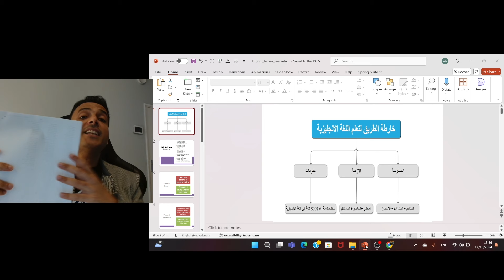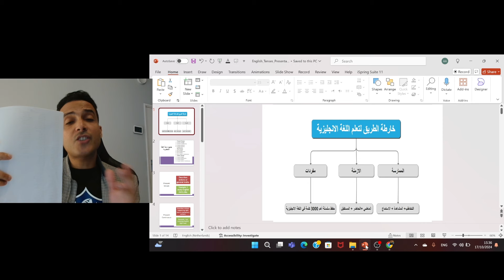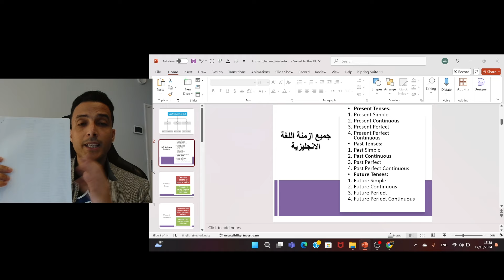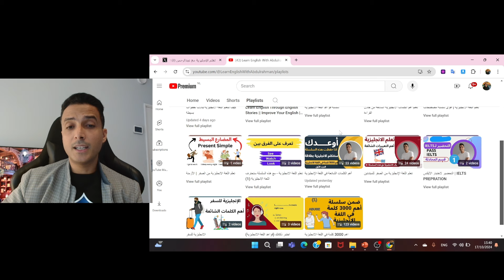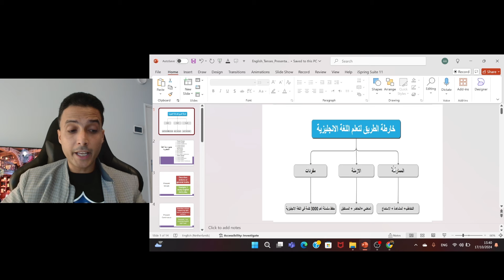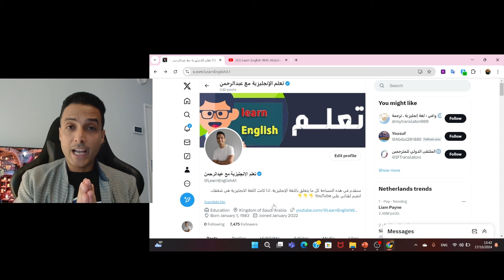هكذا ستتعلم اللغة الانجليزية - وضعت لك الخطة (الخطوة التالية في خارطة الطريق لتعلم الانجليزية)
تعلم اللغة الانجليزية بهذه الخطوة (وضعنا خارطة طريق متكاملة).

كيف تتعلم اللغة الانجليزية؟ شرحنا في هذا الفيديو الخطة كاملة.